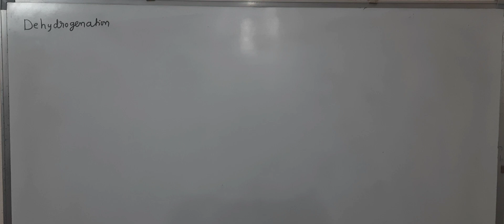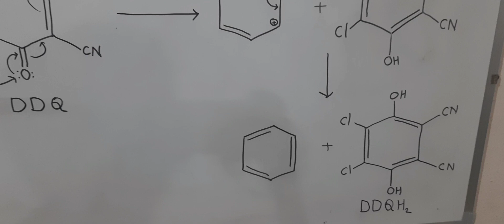Dehydrogenation Using DDQ